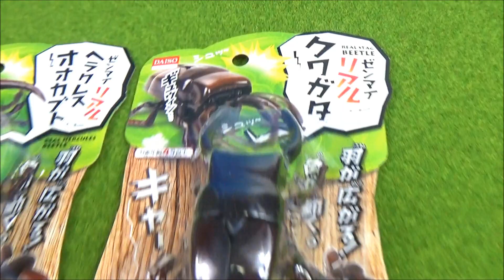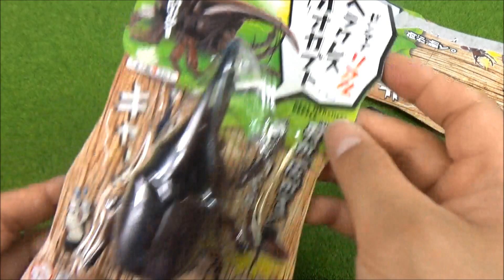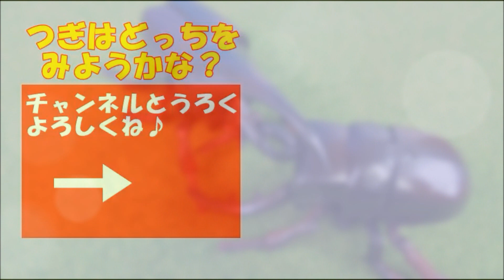クワガタとヘラクレスオオカブトのおもちゃで対決したよ Stag vs Hercules giant monkey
It's a toy's clip. クワガタムシとカブトムシのデカい玩具で対戦したん"だよ。

●おもちゃの動画 ままごと おべんとう playing kitchen